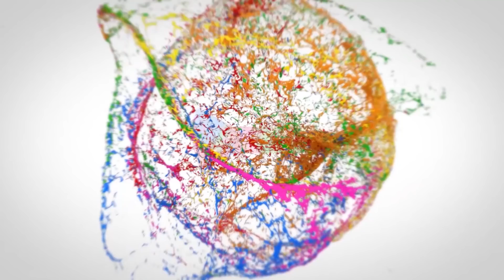Krishna Gaadi Leelalu | Ep 3 | Mr Macha | Telugu Short Films 2024 | Telugu Web Series 2024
Krishna Gaadi Leelalu | Ep 3 | Mr Macha | Telugu Short Films 2024 | Telugu Web Series 2024 | Socialpost Digital Media

Cast & Crew:

Dop :     Sureshraj Bogamani
Writer : Prabhu Dumbo
Cast :  PrabhuDumbo
            Pranitha shekar
            Mounika
            Venu
Editor : Anvesh
Productions: R Media

All Copyright Rights  R Media only

Hey Machas,

Mr. Macha is an official comedy channel that mainly produces Telugu comedy videos, Telugu comedy web series and Telugu comedy short films. Our targeted viewers are who watch Jabardasth comedy show latest episodes, Pove Pora latest episodes, Telugu web series in OTT platforms, trending comedy videos in youtube, tik tok funny videos, Telugu frank videos, WhatsApp status videos and award-winning short films.. Mr. Macha gives full-time entertainment to above-targeted audience by producing action comedy videos on day-to-day life situations with the right mixture of fun, fiction, and reality.